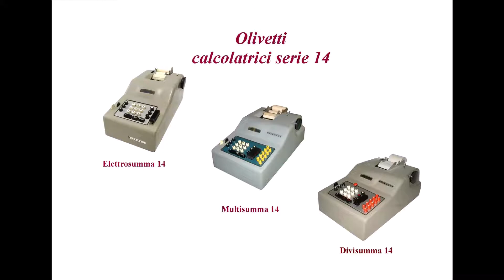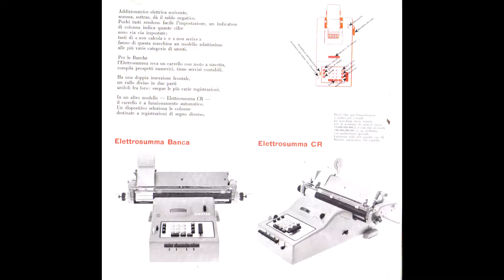Olivetti calcolatrici serie 14 CR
Olivetti calcolatrici elettriche meccaniche serie 14 CR (carrello)